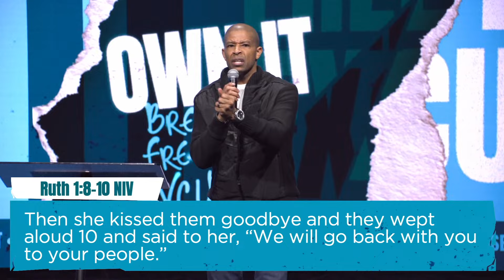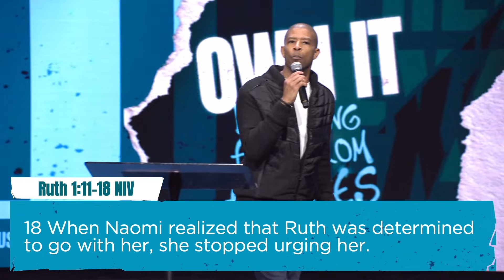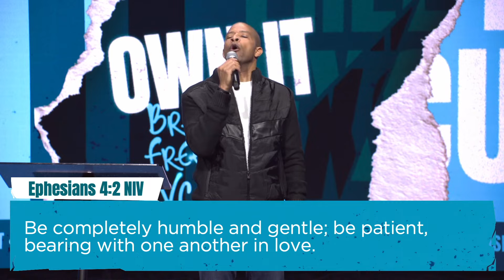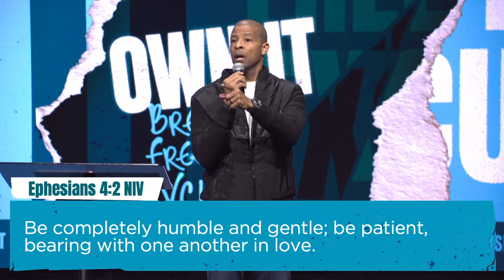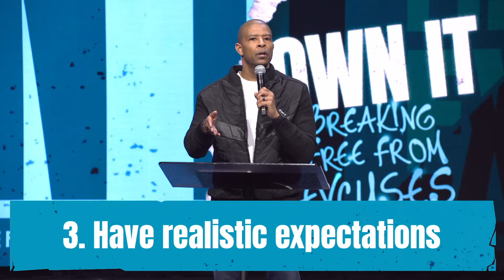Own Your Relationships | Herbert Cooper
Join us for service LIVE in person at one of our locations for our series, "Own It: Breaking Free from Excuses.”

for service times and locations!

Your generosity changes lives.

People's Church Facebook:

 / peopleschurchtv
People's Church Instagram:

 / peoples.church
People's Church Twitter:

 / peopleschurchtv
Herbert Cooper Facebook:

 / herbertcooper
Herbert Cooper Instagram:

 / herbert.cooper
Herbert Cooper Twitter:

 / herbertcooper